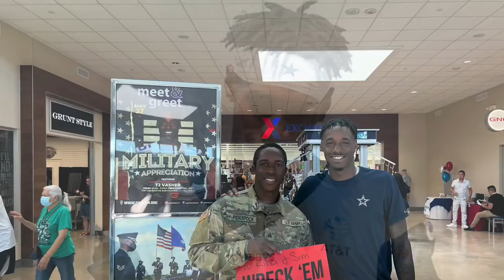Military Appreciation at Ft Sam Houston w/TJ Vasher